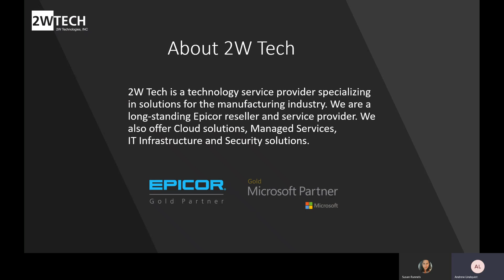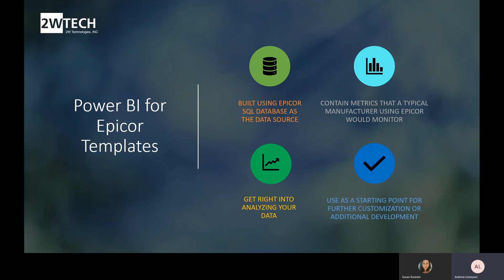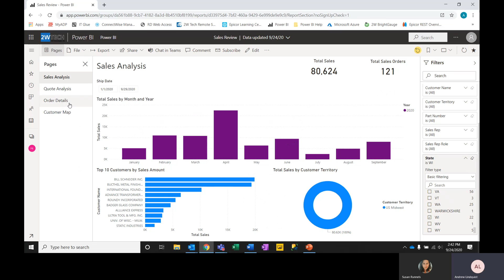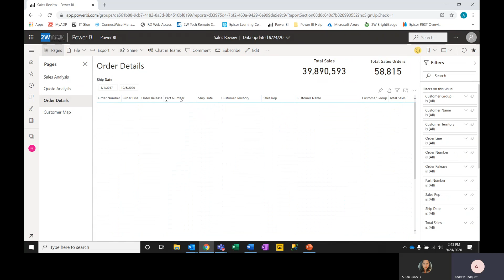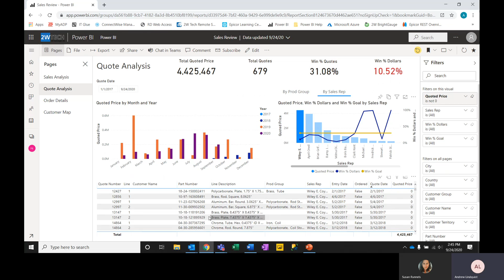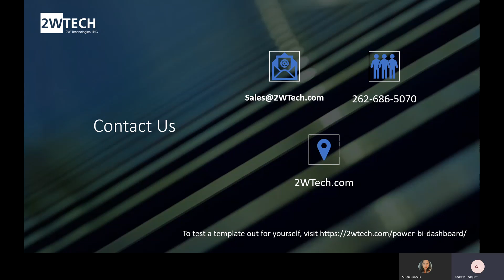Power BI for Epicor Sales Template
Watch a demo of this Sales template. This template gives a picture of sales trends, as well as a review of top customers. You can drill down into specific sales orders. As well as see an overview of sales month to month, year over year, as well as get insight into many more things in your sales process, including quoting.